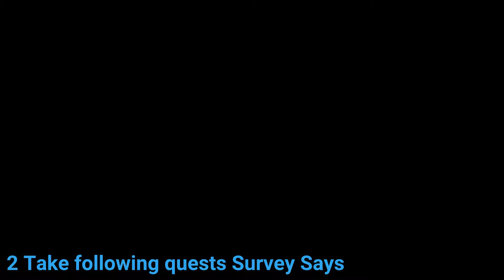Inferno Fang Tales of Arise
Inferno Fang Tales of Arise Location video. Inferno Fang Location Tales of Arise game walkthrough.

Tales of Arise is an action role-playing game developed by Bandai Namco Entertainment available on Microsoft Windows, PlayStation 5, Xbox Series X/S.